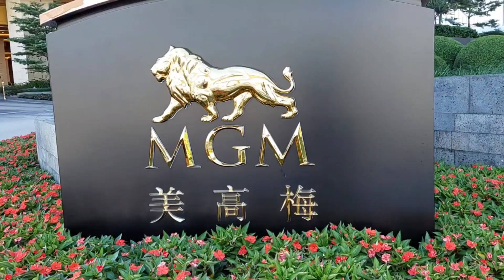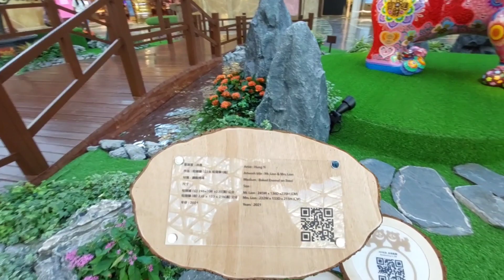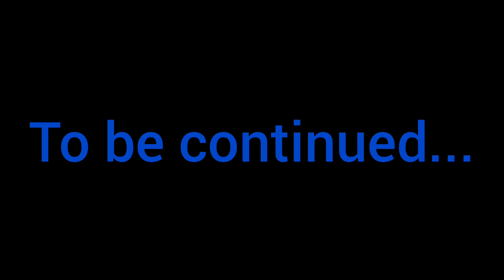THE GLAMOROUS " MGM GRAND" IN COTAI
With its glittering jewel-like façade towering over the Cotai Strip, MGM COTAI is Macau’s icon of innovation.

Step inside a cutting-edge, multi-sensory realm where you can discover Asia’s first truly adaptive and dynamic Theater, or immerse yourself in the mesmerizing Spectacle, an atrium as large as a football pitch where one of the world’s largest collections of sensory digital art is on display. Experience nine unique restaurants and bars, sophisticated retail, and engaging family-friendly offerings.